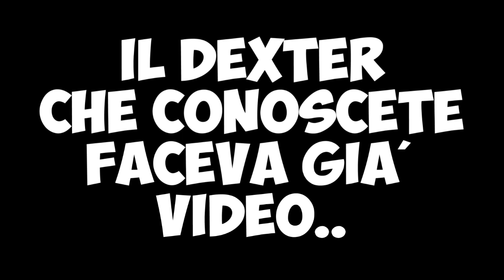QUELLO CHE NON DOVEVATE VEDERE MAI: VIDEO RIMASTI SEGRETI DA 10 ANNI.. (trailer)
Non so se vergognarmene o andarne fiero.

►DATE NOIDAVOI FIRMACOPIE
8/9 APRILE - ROMA - ROMICS (Tutti)
22/23 APRILE - TORINO COMICS (Tutti)
28 APRLILE - NOLA (NA) - CC Vulcano Buono (Tutti)
29 APRILE - OLBIA - CC Auchan Olbia (Tutti)
30 APRILE - CAGLIARI - CC Auchan Cagliari (Tutti)
1 MAGGIO - BRINDISI - CC Auchan Mesagne (Tutti)
14 MAGGIO - PERUGIA - CC Collestrada - Via della Valtiera,181 (Dexter e Brazo)